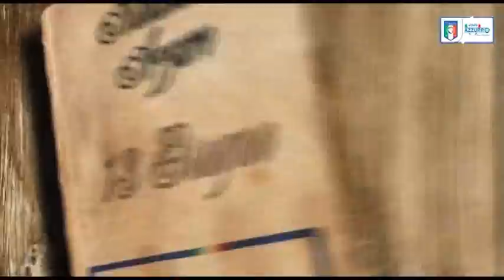13 giugno 1979 - Nasce Mauro Esposito - Almanacchi Azzurri